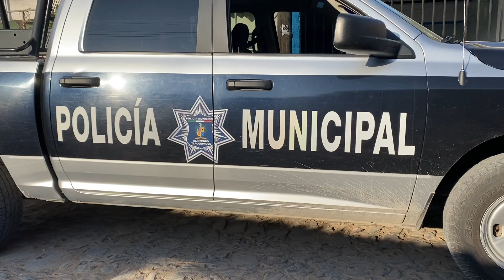Localizan en la colonia La Romita, un sujeto que había sido privado de su libertad en Tonala